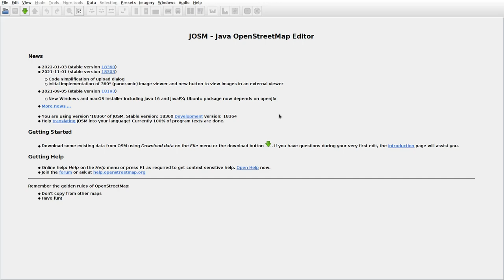JOSMrec0990 2022 01 23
Lithuania. Gečaičiai, Šarnelė, Užbradumė. Tracing buildings (mainly) in JOSM for openstreetmap.